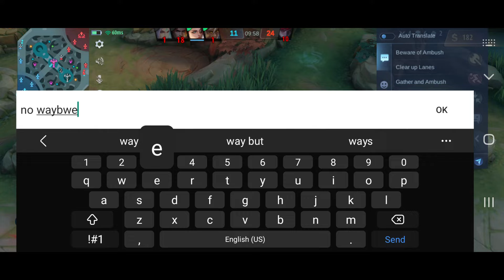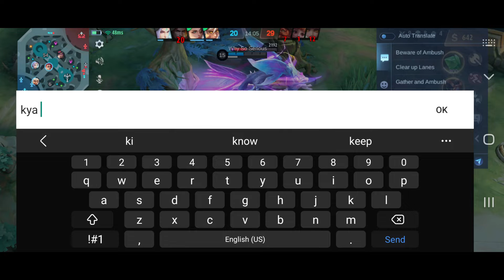MARTIS VS AGGRESSIVE JULIAN || MARTIS GOD OF WAR BULLY META FIGHTER || BEST BUILD MYTHIC RANK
MARTIS IMPOSSIBLE EPIC COME BACK || MARTIS MONSTER BUILT (MUST TRY THIS BESTEMBLEM BUILD) MLBB 2022

Martis VS New Skin Yu Zhong Exorcists || Destroying the Meta RANK Hero with my PRO  BUILD  MLBB 2022

NEW MARTIS BRUTAL 1 HIT DELETE BUILD 100% OVERPOWERED | MUST TRY THIS NEW BUILD & EMBLEM🔥

MARTIS SOLO RANK UNKILLABLE LIFESTEAL ONE SHOT BUILD 100% WINNING MECHANICS BEST BUILD - MLBB

MARTIS NEW BROKEN BUILD 2022 🔥🔥 | MARTIS BEST BUILD 2022 - MOBILE LEGENDS TIPS AND TRICKS (MUST TRY)

MARTIS GOD OF WAR REVAMP SKIN BUFF DAMAGE BEST BUILT | MARTIS TRY THIS ONE SHOT KILL BUILT MLBB 2022

Martis Best Tutorial 2022  || Martis Best Build , Best Emblem , Best Spell ,Tips & Tricks 2022-MLBB

MARTIS GOD OF WAR REVAMP SKIN, BUFF DAMAGE SKILL | MARTIS TRY THIS NEW META BEST BUILT NOW MLBB 2022

MARTIS IS REVAMP AND BUFFED | THIS MARTIS 2ND SKILL UPDATE IS AWESOME || MARTIS BEST BUILT MLBB 2022

Tag video
martis mobile legends
martis tutorial
martis gameplay
martis guide
martis best build 2022
martis top global
martis build and emblem
martis combo
martis tips and trick
martis hyper
martis jungler
martis explane
martis sidelane
martis tank
martis roam